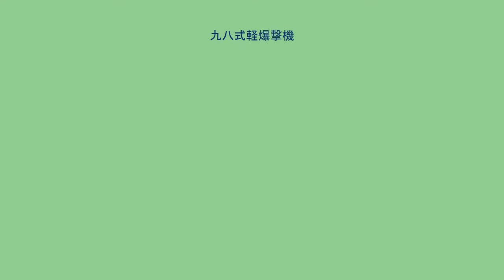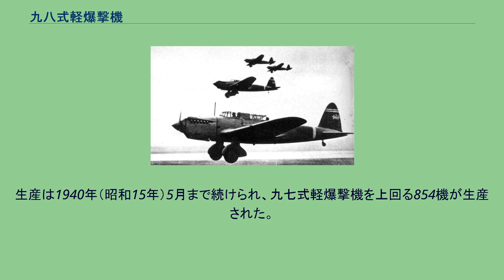九八式軽爆撃機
キ32 九八式軽爆撃機 九八式軽爆撃機（キ32） 九八式軽爆撃機（きゅうはちしきけいばくげきき）は、大日本帝国陸軍の軽爆撃機。
呼称・略称は九八式軽爆、九八軽爆など。
連合軍のコードネームはMary（メアリー）。
開発・製造は川崎航空機。
1936年（昭和11年）、陸軍の九三式単軽爆撃機の後継機開発指示に、川崎が参加し三菱と競作になったのがキ32である。
川崎では陸軍が購入していたハインケル He 118を参考に開発を進め、1937年（昭和12年）3月に試作1号機が完成した。
キ32は胴体内に爆弾槽を持った単発の中翼機で、空気抵抗の少ないスパッツ付きの固定脚を装備していた。
エンジンは自社製のハ9を水冷式から液冷式に改良したハ9-II乙を搭載した。
このエンジンは当時の国産エンジンとしては高性能だったものの、元のエンジンに改良を重ねたため性能的には限界に近く、また故障が多いものだった。
陸軍の審査は1937年（昭和12年）5月から開始された。
キ32は性能的には三菱の機体（キ30）と甲乙付け難かったが、エンジンの信頼性の低さが問題となり、結局三菱製の機体が九七式軽爆撃機（九七式単軽爆撃機）として採用された。
しかし、支那事変（日中戦争）の勃発による新鋭爆撃機の需要に三菱の生産力が追いつかないと陸軍では判断し、1937年（昭和12年）8月にキ32の増加試作機5機の製造を川崎に命じた。
翌年完成した増加試作機は各部が改良されており性能向上が見られたため、1938年（昭和13年）8月にキ32も九八式軽爆撃機として制式採用されることになった。
川崎ではすぐに大量生産体制を敷き、ピーク時には月産50機を記録した。
九八式軽爆撃機は機体性能自体は優れていたものの、エンジンのトラブルが多く大型ラジエーターからの水漏れ等の故障が頻発するなど整備員泣かせの機体であった。
このため部隊での稼働率は低く、現場での評判は芳しくなかった。
それでも支那事変の中期以降は主力軽爆撃機として各地で活動し、大東亜戦争（太平洋戦争）初期のシンガポールの戦いや香港攻略戦にも参加した。
1942年（昭和17年）以降は前線から引き上げられ、訓練部隊や司令部飛行班に回された。
生産は1940年（昭和15年）5月まで続けられ、九七式軽爆撃機を上回る854機が生産された。
キ－32